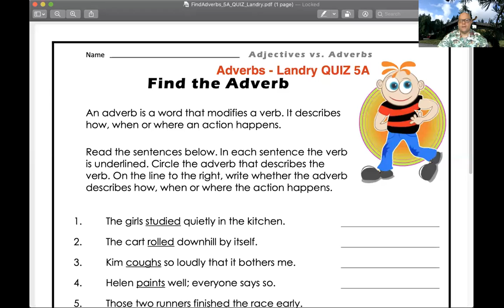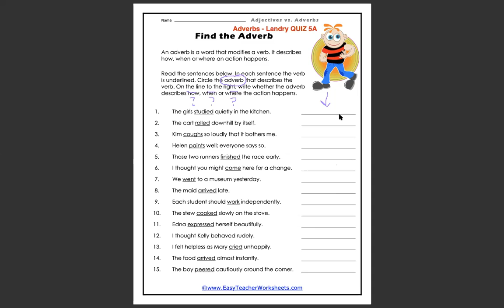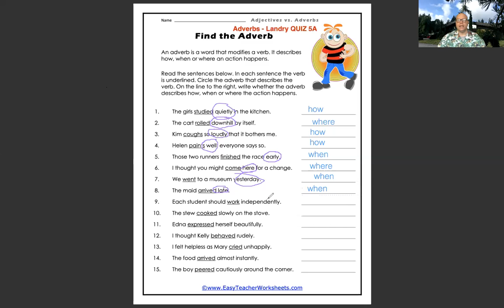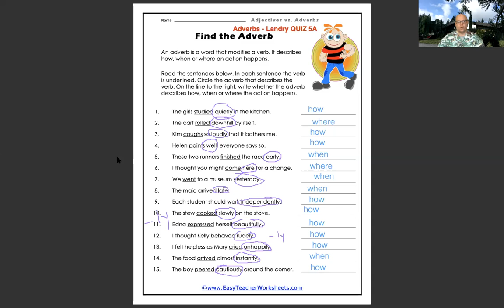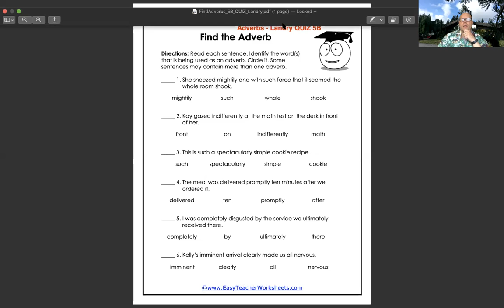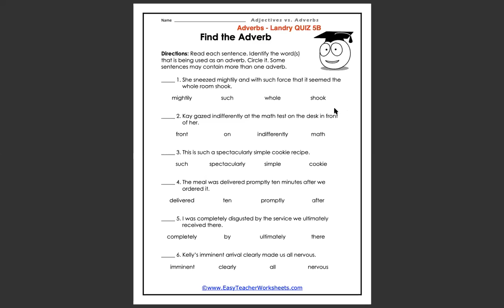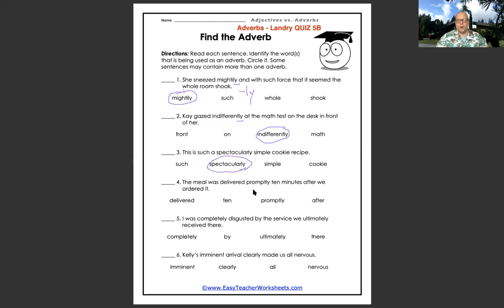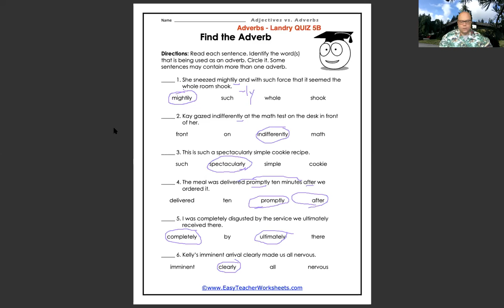English, Adverbs, lesson 5